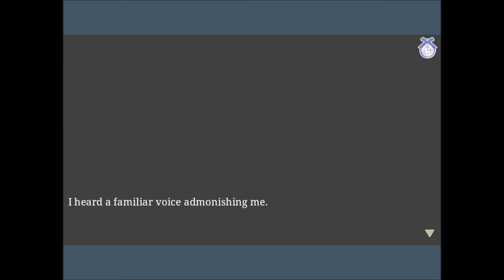Shall We Date? Lost Alice: Theophilus Arkwright's Main Story Broken Heart Ending